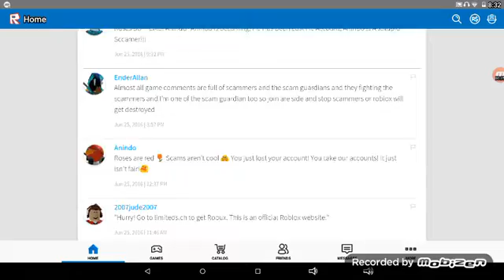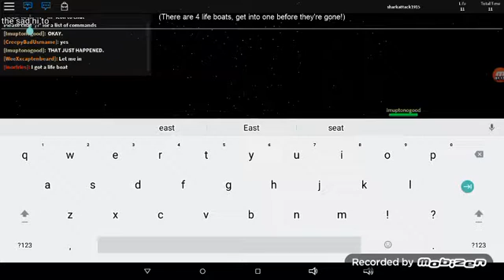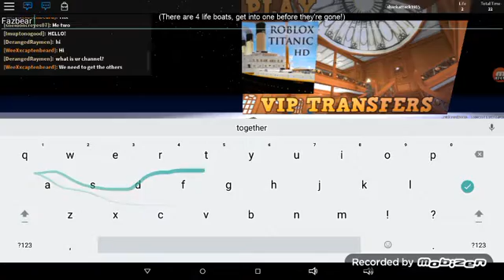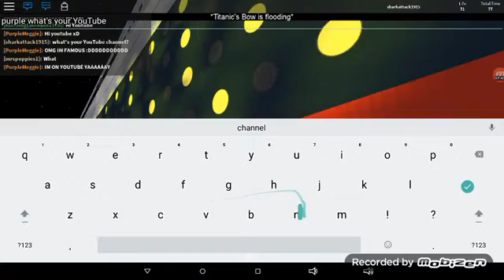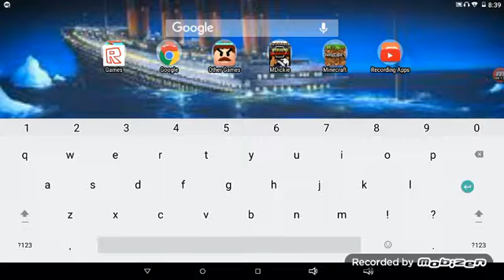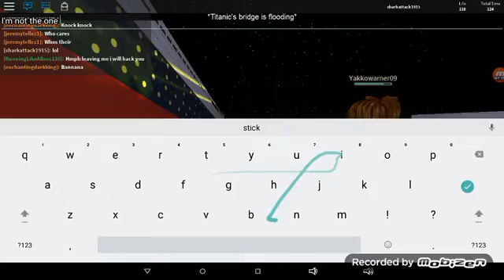Titanic sinking underwater!?/Roblox let's play Titanic part 1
ROBLOX Titanic Classic
Made by:TheAmazeMan
You can friend me on Roblox
My account name is sharkattack1915
Also friend: OrangedJRaymen,WeeXxcapteabeard,RunningLikeABoss120,and PurpleMeggie on Roblox.